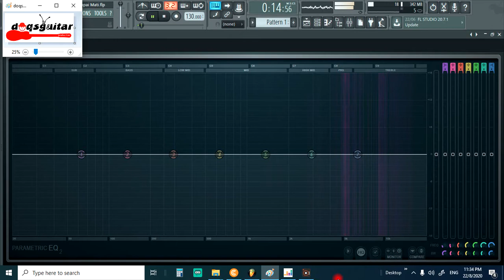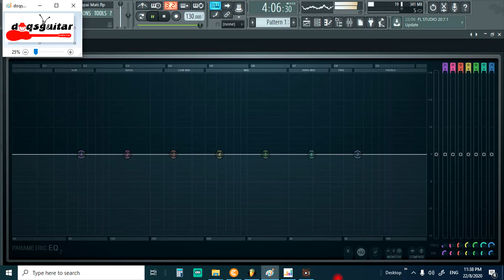Nadia Salam Untuk Kekasih drumless drum backtrack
selamat memain drum